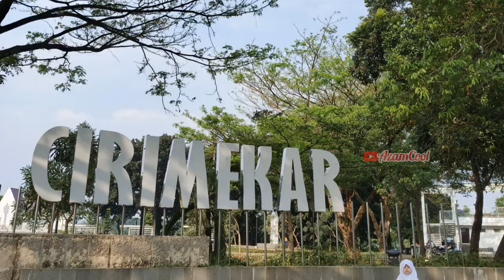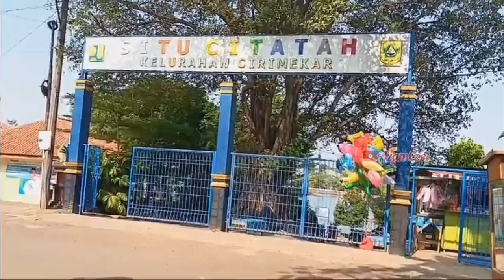ALUN - ALUN CIRIMEKAR WISATA GRATIS @AzamCool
Assalamualaikum

Heeii teman"ku semua,bagaimana kabarnya?
Di akhir pekan bingung untuk habiskan waktu libur kemana!!

AzamCool riview tentang Alun-alun Cirimekar di kawasan Cibinong,oke silakan disimak videonya sampai selesai yaa,, sangat rekomendasi di akhir libur pekan mu

oke teman" terima kasih banyak 😍🙏